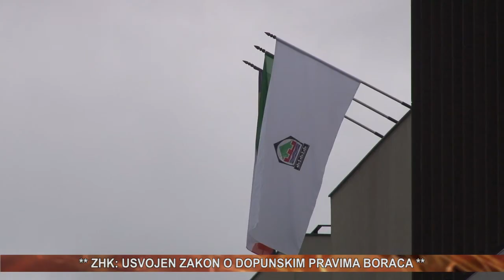vijesti 15 02 2020